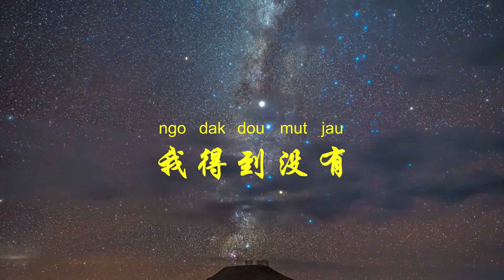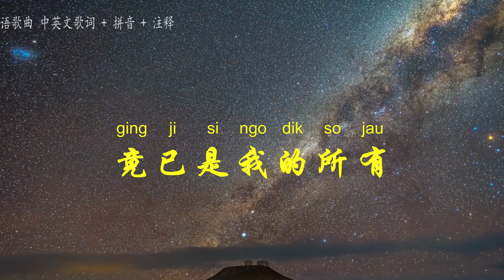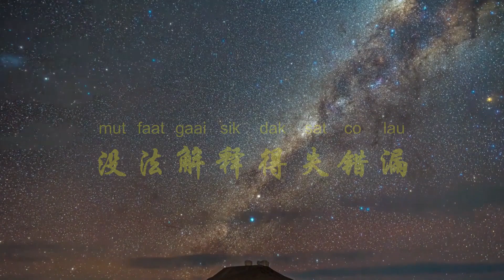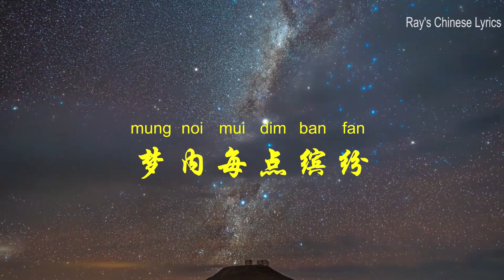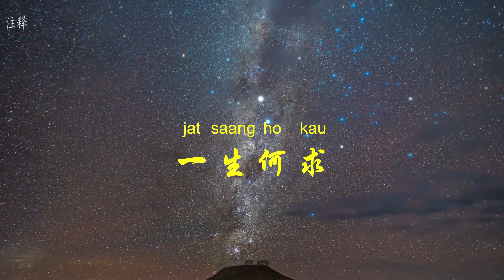陈百强《一生何求 What Do I Ask For in Life》粤语拼音 英文歌词Danny Chan Pak Keung Pinyin English Lyrics 无损高音质 学中文 学汉语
陈百强Danny Chan《一生何求 What Do I Ask in Life》中英文歌词 Chinese English Lyrics
（电影《义不容情》主题歌 from movie “Looking Back In Anger" 1989)

{{冷暖哪可休
回头多少个秋
寻遍了却偏失去
未盼却在手
我得到没有
没法解释得失错漏
刚刚听到望到便更改
不知哪里追究
一生何求
常判决放弃与拥有
耗尽我这一生
触不到已跑开
一生何求
迷惘里永远看不透
没料到我所失的
竟已是我的所有}}

一生何求
曾妥协也试过苦斗
梦内每点缤纷
一消散哪可收
一生何求
谁计较赞美与诅咒
没料到我所失的
竟已是我的所有
一生何求
耗尽我这一生
触不到已跑开
一生何求
没料到我所失的
竟已是我的所有
一生何求
梦内每点缤纷.

{{Could I take a break from life’s up-and-downs?
Looking back, how many autumns has passed  by
I lost what I’d been searching high and low
And got what I’d not expected
Have I got what I wanted?
What is gain, loss, mistakes, and miss-outs?
What I had just seen or heard has already changed
Don’t know whom to ask why

What do I ask for in life?
Often I have to decide what to give up and what to keep
Something that exhausted my whole life
Has gone before I could touch it
Bewildered, I was never able to see it clear
Just didn’t know what I’d lost was everything I’ve got}}

I had compromised and have been trying hard
Once the dream dissipated,
how do I retain its glitter
Who cares about praises and curses

Just didn’t know what I’d lost
was everything I’ve got
Once the dream dissipated, how do I retain its glitter…

学中文 学汉语 学英文 学粤语 学唱中文歌 学说普通话 学说广东话 听歌学汉语 Learn Chinese with Pinyin & English Lyrics Best Songs to Learn Chinese Mandarin& Chinese Cantonese!